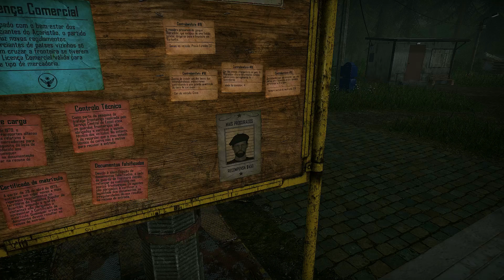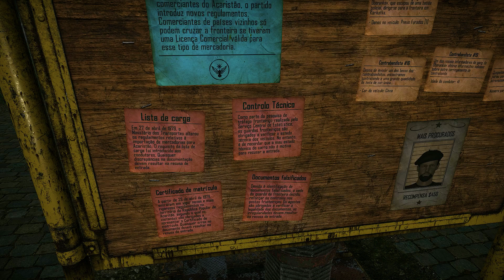CONTRABANDISTA É PRESO E OFERECE PROPINA A POLICIAL NA FRONTEIRA